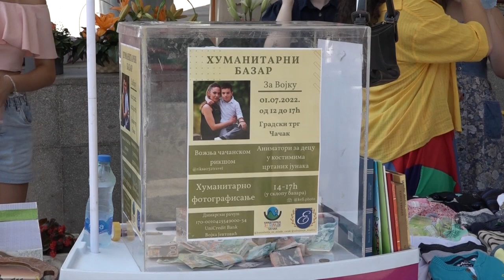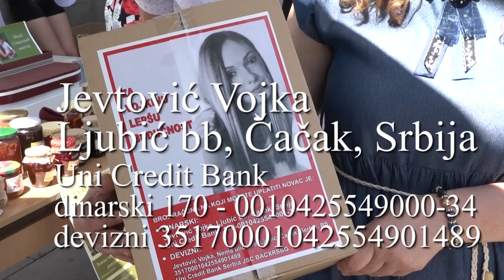01.07.2022. Humanitarni bazar za pomoć Čačanki Vojki Jevtović